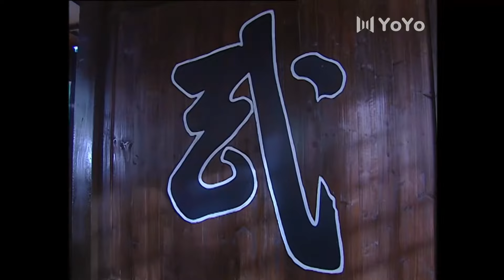【電影版】惡霸耍陰招挑釁和尚，卻被和尚一腳踹飛！⚔️ 功夫 | Kung Fu#少林武王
SLWW        剧名（Drama Name）：【少林武王】